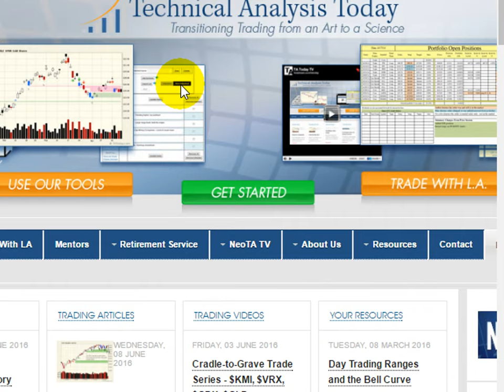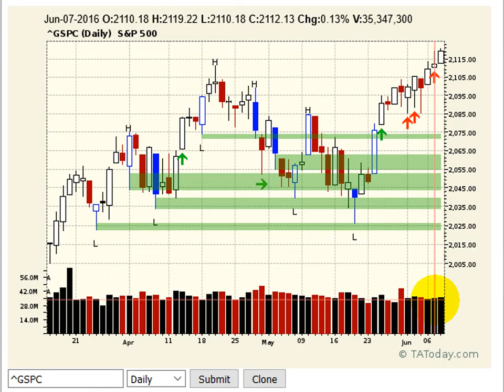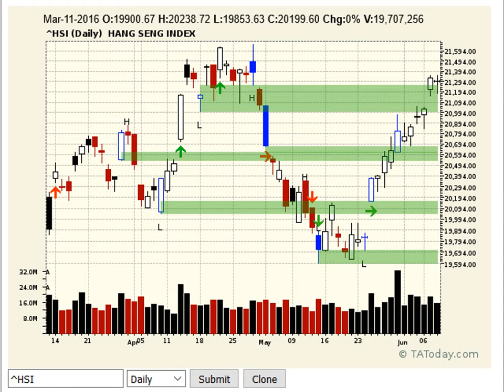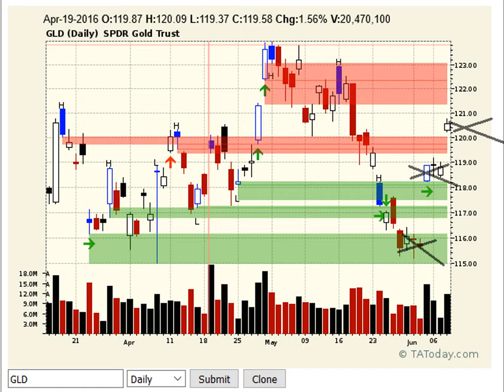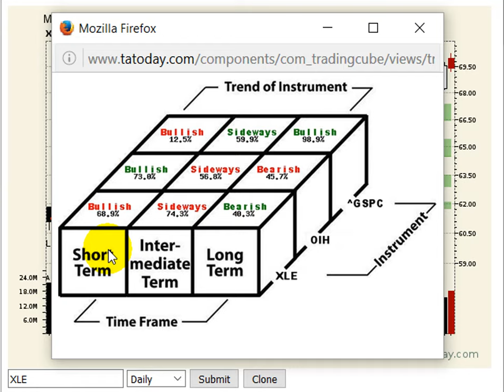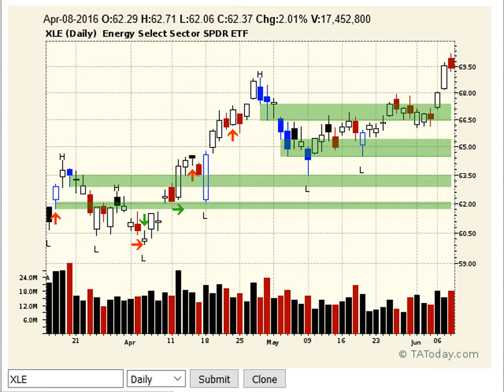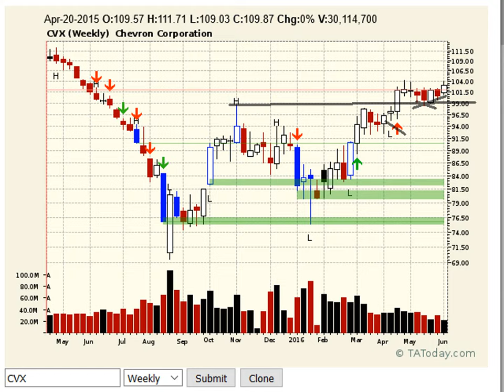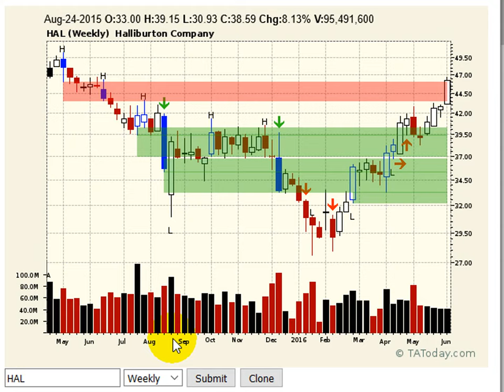Daily NeoTA Broadcast June 08, 2106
Signals are more mixed tonight says L.A. as he survey's the situation after today's market events.